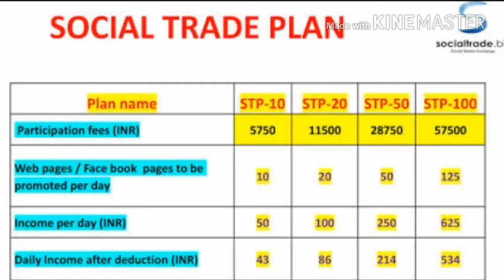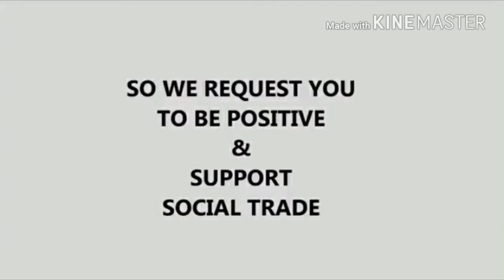Social trade news | ఈ రోజు కోర్టు లో అసలు ఏమైంది |bail వచ్చిందా